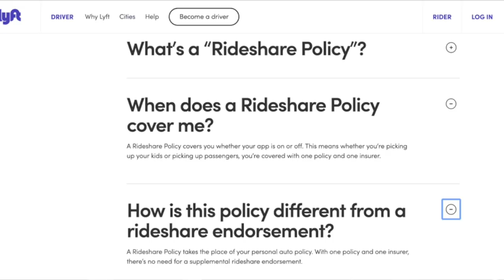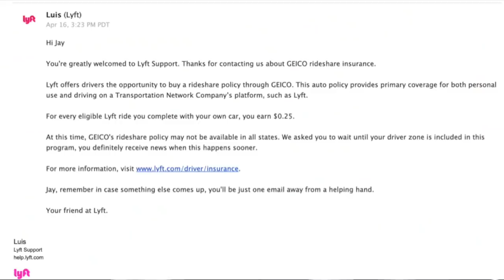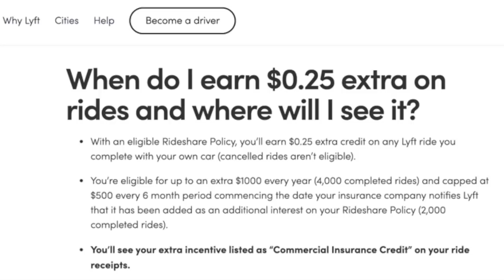Geico Is Paying Lyft Drivers to Use Their Rideshare Insurance (CA only)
RSG contributor Jay shares the good news that Lyft is now offering drivers extra money incentives for signing up for their rideshare insurance policy. Only available in California for now.